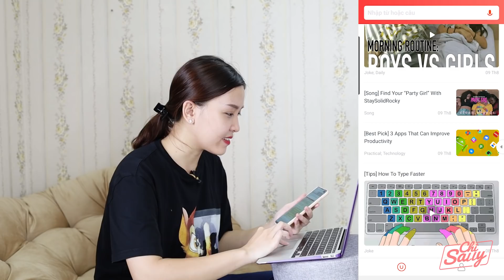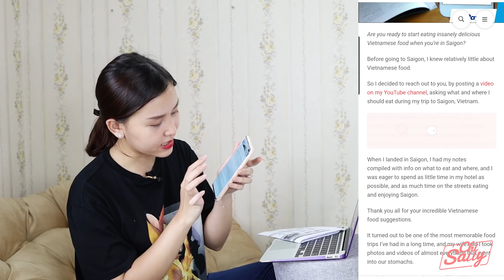Lăn vào bếp làm 1 bữa Sashimi ngập mặt 🐠🤣| Đi phỏng vấn sĩ tử mà xúc động như mình thi 🤣🤣😅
Các cậu quan tâm đến app tớ sử dụng trong video có thể tìm hiểu ở đây nhé